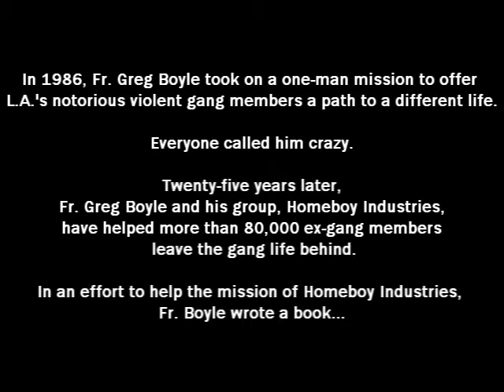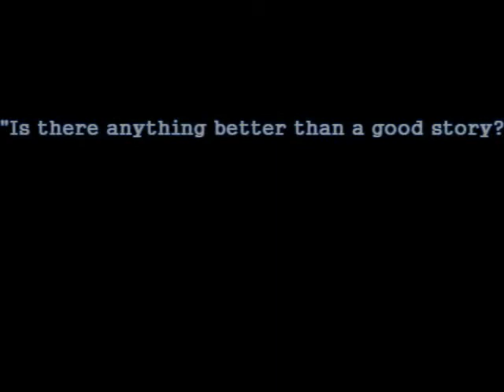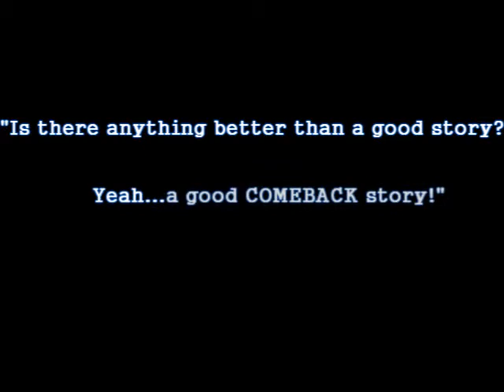Second Chances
This story isn't about a second chance... or TWO second chances... not even three. It's about a whole neighbirhood of second chances. We're taking you to a place called Second Chance Central, where second chances come to grow and multiply, often exponentially. The beginning is simple enough - a dedicated man and a broken community.

His name was Greg Boyle and the community was Boyle Heights, a violent community in Southern California with the single-greatest concentration of gang members in America. In 1988, after performing the funeral of a local gang member, Greg took on all odds and set out to change the community - to offer that second chance to ANY gang member who wanted a shot at a new life. Whether you were a "shot caller" or a "new boy", it didn't matter - if you wanted out, Greg was determined to help you. It was the start of Homeboy Industries, a program with a massive vision: to offer things like job training... tattoo removal... daycare... education... in other words, to create an environment full of second chances.

People thought he was crazy... and told him so.

Flash forward to 2010. Greg's "crazy" idea has not only taken off, Homeboy Industries is a household name in Los Angeles and Greg was asked to write a book. He did, and the book, Tattoos on the Heart, tells about his experiences with the people in the community... in HIS community. Twelve hundred miles away, concert promoter Johnny Buschardt was given that book after a show by a good friend who swore it changed their life. Out of curiosity, Johnny took the book home and read it... and didn't even get through the first chapter without crying - several times. As a recovering addict, he understood second chances -- and the life-changing power that comes with them -- all too well.

In March of 2013, Buschardt has a conversation with friend and singer-songwriter John Flynn, Flynn mentions to Buschardt that he just read a book that pierced him to his heart. The book, of course, was Tattoos on the Heart. After discovering the same book touched them both so deeply, they agree that someday they need to find a way to help Homeboy Industries in some way... in ANY way. In a cosmic case of great timing, less than two days later Flynn gets a call from a friend out in California. The friend was wondering if John might want to help with a local charity out there by putting on a small concert for a hundred or so people.The charity was none other than Homeboy Industries.

Flynn calls Buschardt to share the good news and to ask for advice. Having produced and promoted more than 6,000 concerts, Buschardt jumps at the opportunity to get involved... and makes a small suggestion. Instead of a small concert for a hundred or so people, Buschardt knows just how to take this event from a simple charity night to a once-in-a-lifetime concert event. He lays out his idea, Flynn agrees, and they both hope for the best as Buschardt reaches out to his good friend, mentor, and client, legendary singer-songwriter Kris Kristofferson. He explains what they want to do, why they would like Kristofferson to be involved, and then, hoping against hope, they ask him to participate. Flynn and Buschardt then cross their fingers and prepare for a lengthy wait. But the wait doesn't last long. Nine minutes later, in the brief email that would set this entire project in motion, Kristofferson responded in a simple, two sentence email, saying: I cried my way through the book myself. I'm in.

Knowing this is a great story that truly needs to be told, Buschardt makes two phone calls that same afternoon: one to friend and author Stacy Nyikos and a second to friend and independent filmmaker Shayne Grier. The concept is simple - let's make a movie of this. Let's show everybody what second chances can do. And that's what we're doing.

In a project that can best be described as a film about a concert inspired by a book, we're filming the entire process: from the homeboys and homegirls who have beaten the odds to help make this concert happen to the actual concert itself; from the gritty streets of South Central Los Angeles to the plush backstage of a Malibu venue; from the folks who were destined to a violent life of crime and heartache to one of the greatest legends in music history. We're going to show it all... and show why these two worlds that should never have even collided did - and the inspiring joy and beauty that occurred when the air cleared. Part documentary and part inspiration, the story is set against the background of Boyle Heights and Homeboy Industries, where it seems every story we can find fits into this web... this web of second chances.

So come join us... and see what second chances can do.